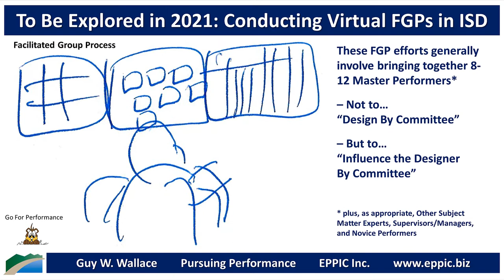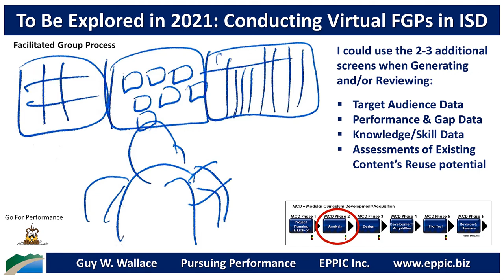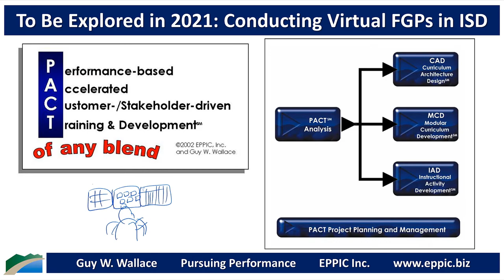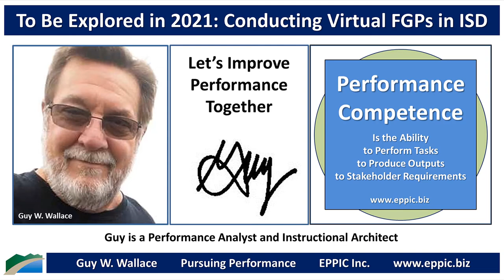Conducting Virtual FGPs in ISD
To Be Explored in 2021...

Since 1979 I have been using what I now call a FGP – Facilitated Group Process in my ISD – Instructional Systems Design methods. In two 1984 articles we called it a Group Process. I have used it, when appropriate, for ISD Project Management, Analysis, Design, Development, and Pilot Testing.

These FGP efforts generally involve bringing together 8-12 Master Performers* – Not to… “Design By Committee” – But to… “Influence the Designer By Committee.”

* plus, as appropriate, Other Subject Matter Experts, Supervisors/Managers, and Novice Performers.

I’ve been conducting ISD efforts in this manner as an ISD Consultant since 1982 … and in 1989 I branded my ISD methods as The PACT Processes.